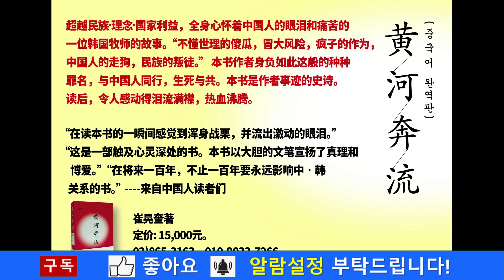[407회] ‘시편23편‘ 신앙생활의 이모저모. 한국교회가 배출한 세계적 목회자 조용기 목사. 1980년 6월 8일 주일설교.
2천년 기독교 역사상 가장 뛰어난 창조적 목회자 조용기 목사. 한국교회가 배출한 세계적 목회자. 한국교회의 영적 거인 조용기 목사를 2천년 세계기독교 역사의 관점에서 평가한 다음 동영상을 꼭 보시기 바랍니다.
1. 한강의 문명(The civilization of the Han-River)
한국기독교는 인류 문명사적 기적을 만든 ‘한강의 문명’의 바탕이자 견인차, 선구자였습니다. 이것은 객관적 역사입니다. 그리고 메시지 민족이 되었습니다. 인류문명사의 선구자, 세계 자유문명의 선도자, 세계 복음화의 소명자 대한민국! 세계교회의 선도자 한국교회! ‘한강의 문명TV’는 이 소명의 목소리를 발하는 유튜브입니다. 우리에게 주어진 임무 가운데 하나는 북한복음화와 통일 그리고 중국복음화와 자유화입니다.
한강의 문명을 더 깊게, 더 위대하게! 한강의 문명은 한반도와 아시아, 세계를 비추는 진리와 자유의 등대! 한반도와 아시아, 세계를 향해 흐르는 진리와 자유의 물결! 한강의 물결이 한반도의 방방곡곡, 아시아, 세계로 흐를지어다! 흐르고 흐를지어다! 이 물결이 닿는 곳마다 하늘의 문이 열려 생명의 영, 자유의 영, 진리의 영이 폭포수처럼 부어질지어다.

2. 강력 추천도서: 《황하의 물결》 저자: 최황규 목사.

3. 중국어 완역판 《黃河奔流》: “从灵魂深处流出眼泪，越读越在我的心点燃火花。” “在读本书的一瞬间感觉到浑身战栗，并流出激动的眼泪。” “这是一部触及心灵深处的书。本书以大胆的文笔宣扬了真理和博爱。” “在将来一百年，不止一百年要永远影响中‧韩关系的书。” 来自中国人读者们 .

4. '구독'과 '좋아요' 부탁드립니다.

5. 연락처